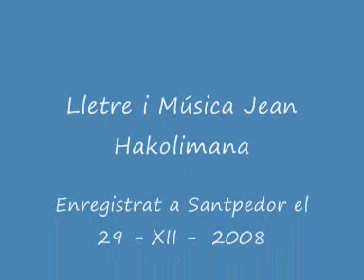"qui me prêtera" Hakolimana (subtítol en català)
Cançó Jean Hakolimana amb la traducció subtitolada en català